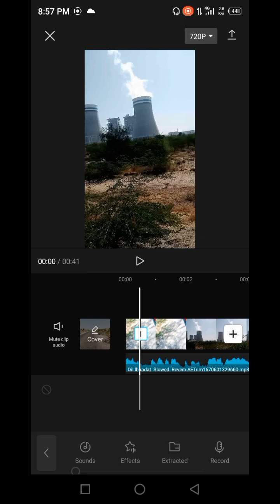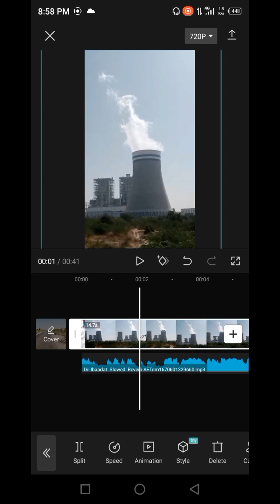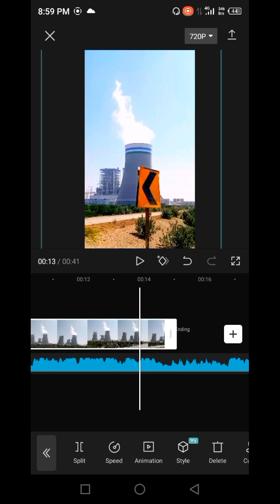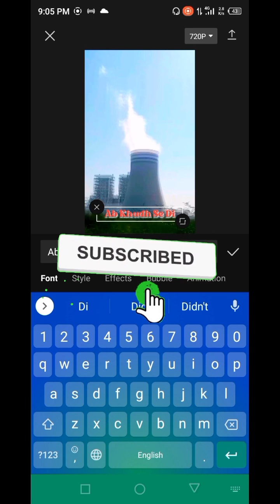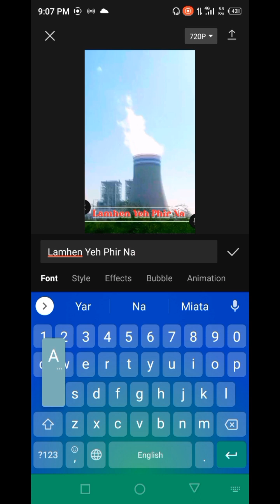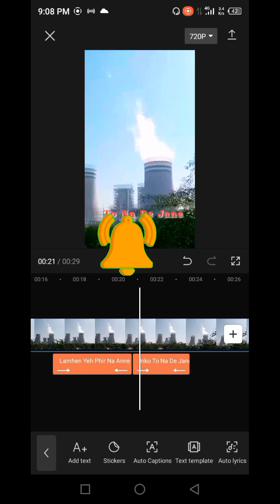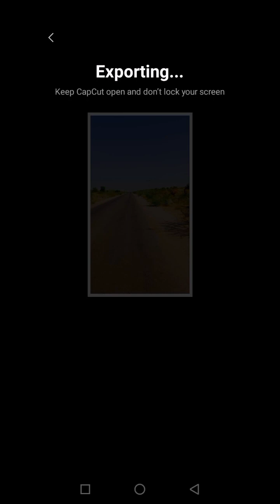How To Make Whatsp status //in capcut//easy way for editing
how to Edit whatsp status in Capcut for TikTok and whatsp status easy way for editing in Capcut
plzzzz